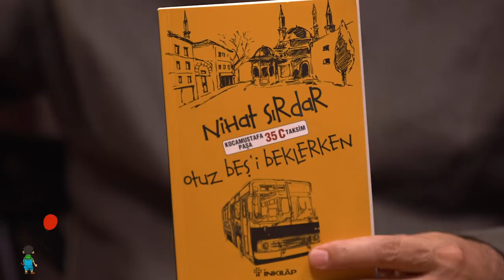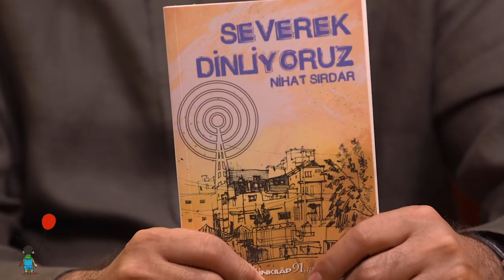Nihat Sırdar | Sunay Akın ile İşte O Çocuk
Bir çocuk, teneffüste okulunun toprak bahçesinde koşup oynarken ayağı takılır, düşer ve yaralanır. Halbuki hemen yakınlarındaki ilkokulun bahçesinde olduğu gibi kendi okulunun bahçesi de asfaltlansaydı ayağı o taşa takılmayabilirdi. Bunun üzerine oturur bir mektup yazar, adres İstanbul Belediye Başkanı. Bu mektup İstanbul Belediyesi’nden Fatih İlçe Belediyesi’ne, oradan da o çocuğun okuluna ulaşır. Okula gönderilen mektupta bir not vardır; “Bu mektup üzerine okulunuz bu yılın asfalt programına alınmıştır. Yakında asfaltlama çalışmaları başlayacaktır.” O mektup sınıfta okunur ve alkışlanır. O çocuk, sesini duyurabildiğinde bir şeyleri değiştirebileceğini fark eder o gün.

İşte o çocuk, Nihat Sırdar.

Sunay Akın’ın; sevilen radyocu Nihat Sırdar ile İstanbul kültürü, vapurlar, otobüsler ve elbette radyo üzerine yaptığı; güzel anıların, neşenin ve samimi gülümsemelerin eşlik ettiği keyifli sohbete siz de davetlisiniz.

Referanslar
- Otuz Beş’i Beklerken | Nihat Sırdar | İnkılap Kitabevi, 2016 | ISBN: 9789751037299
- Severek Dinliyoruz | Nihat Sırdar | İnkılap Kitabevi, 2018 | ISBN: 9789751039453

İşte O Çocuk serisinde, Sunay Akın’ın her hafta bir dostunu konuk ederek İstanbul Oyuncak Müzesi’nde gerçekleştirdiği sohbetleri paylaşacağız. Sanatın her alanına, ülke gündemine, geçmişe ve geleceğimize dair kıymetli ve bir o kadar keyifli sohbetleriyle ve birbirinden renkli ve değerli konuklarıyla Sunay Akın’ın samimi sohbetlerini kaçırmamak için resmi kanalımıza abone olmayı ihmal etmeyin.

İşte O Çocuk Ekibi
Yapımcı: Ali Ozan Akın
Yönetmen: Mustafa Köksalan
Kamera: H. Serhat Ak
Kamera: Alperen Yılmaz
Kurgu ve Renk: Dua Özbilenler Pamuk
Işık: İsmail Şara
Ses: Kamen K. Pamuk
İçerik Asistanı: Samet Karahasanoğlu
Dekor Uygulama: Güray Morgül
Set: Barış Akbaba
Catering: Safinaz Çamlıca
Ulaşım: Hasan Kırca

Tüm Katkılarından Dolayı Belgin Akın'a ve İstanbul Oyuncak Müzesi’ne Sonsuz Teşekkürler.